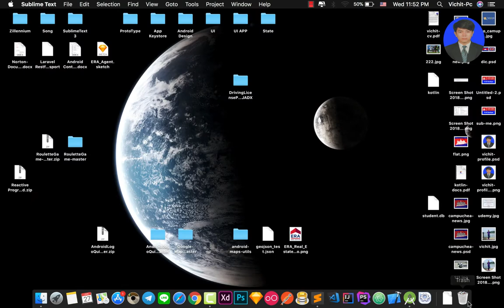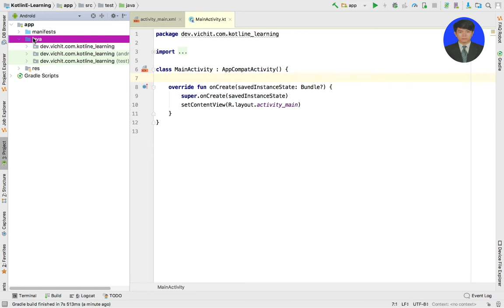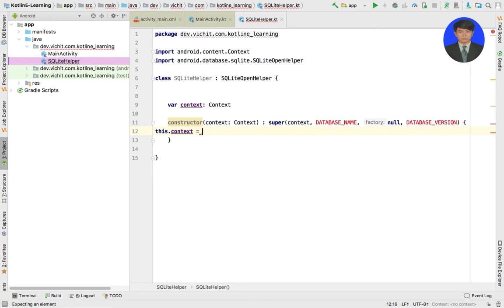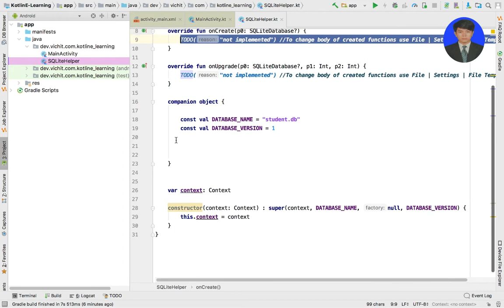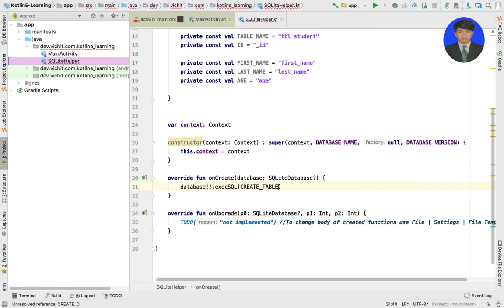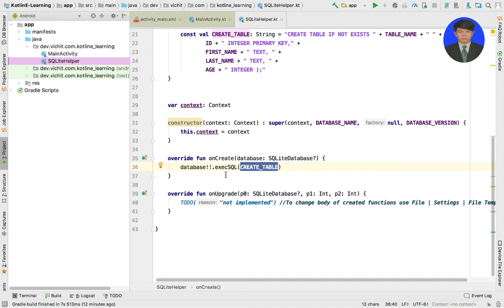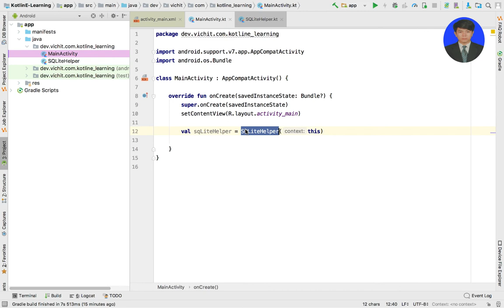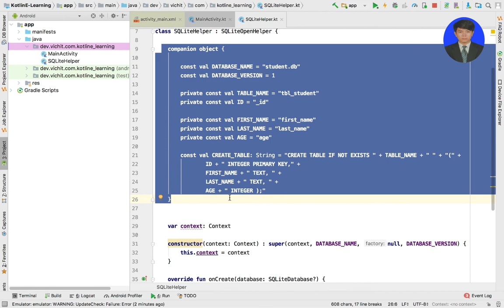Android Kotlin SQLite Tutorial : #2 Create SQLite Database in Kotlin for Android